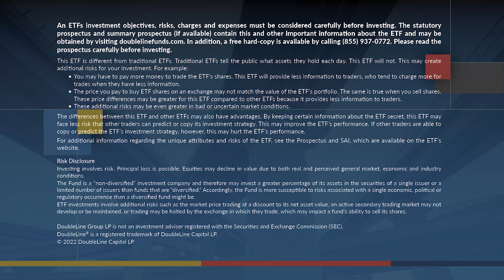DoubleLine Shiller CAPE® U.S. Equities ETF (CAPE)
DoubleLine's CEO, Jeffrey Gundlach along with portfolio managers, Sam Lau and Jeff Mayberry introduce the newly launched Shiller CAPE® US Equities ETF. They go into more detail describing the ETF's CAPE Ratio, Shiller CAPE Ratio and the ETF process within this fund.